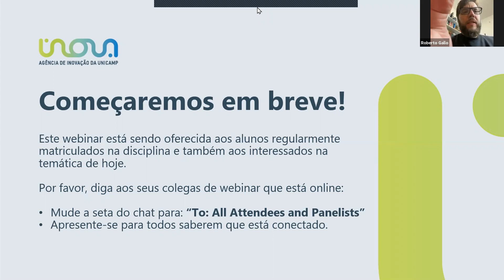WEBINAR: Como Atingir o Mercado com Roberto Gallo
Em 26/05, Roberto Gallo, CEO da KRYPTUS Segurança da Informação S/A, ministrou a aula "Como Atingir o Mercado" como parte da programação da disciplina "AM037 - Propriedade Intelectual, Inovação e Empreendedorismo: Temas Contemporâneos".